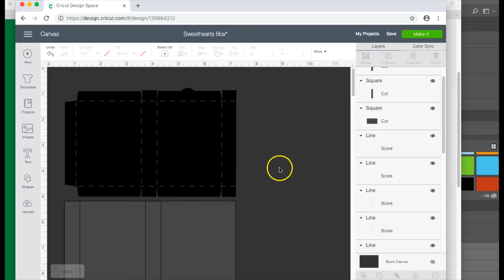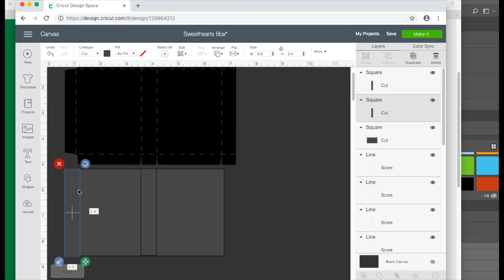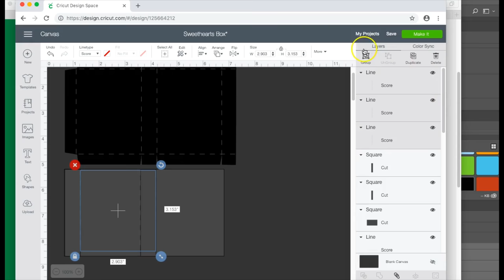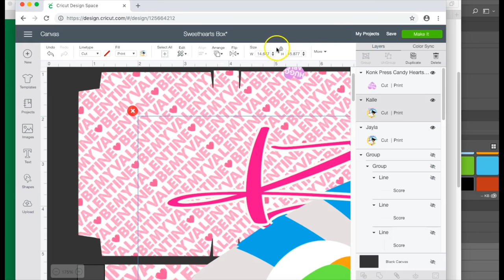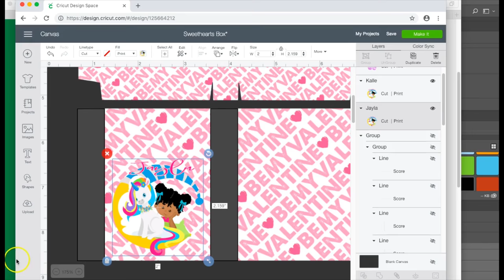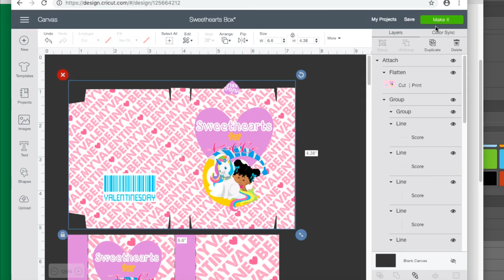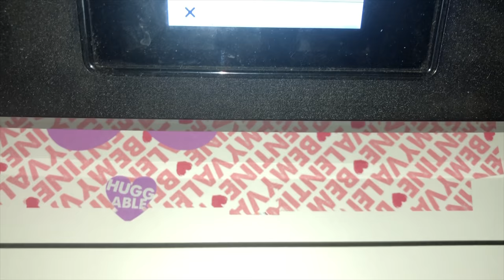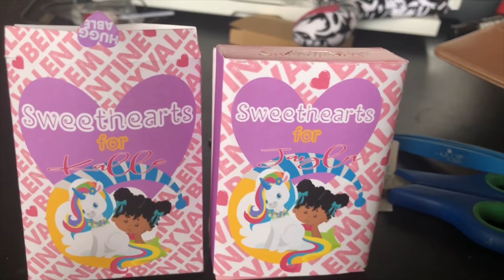Conversation Hearts Candy Box | Make it with Cricut | Tam's Sweet Life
Items Used:

Cricut Maker

HP ENVY 5549

Cricut Mats

Sweetheart Candy Box

Paper used is Recollection Brand 65 lb card stock from Michaels.

For website and booking One on One help, there's also a few freebies available